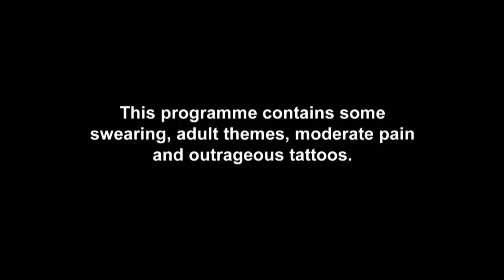Katie Price's Ex Kieran Hayler Gets Emotional As His Tattoo Of Her Is Covered | Just Tattoo Of Us 4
It's an emotional finale week in the Just Tattoo Of Us parlour, as Love Island champ Jess Hayes gets a HUGE shock when she discovers the romantic tattoo boyfriend Dan has designed for her - and there's barely a dry eye in the house! Matthew is left raging when his BFF Connor reveals an X-rated secret about his past, before Katie Price's ex Kieran Hayler gets teary-eyed as he sees the incredible design artist Hue Nyugen has tattooed for him to cover the portrait of Katie on his leg.